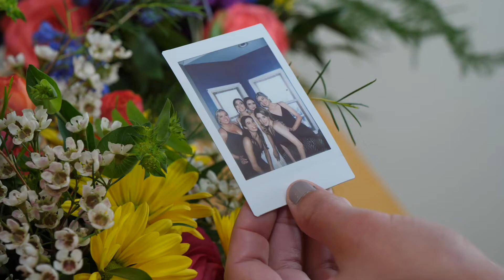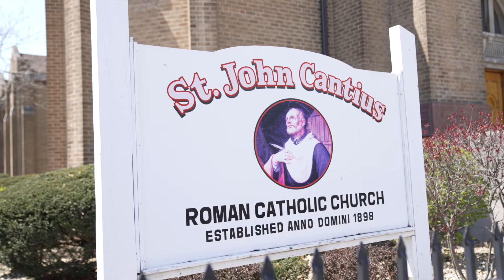Brian and Kaitlin, 4-23-22!!!!!